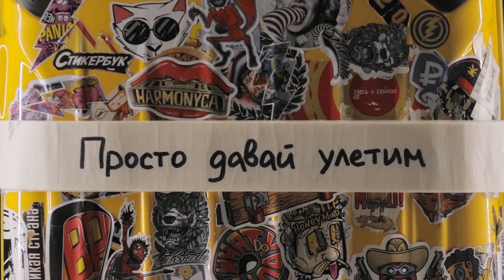Давай улетим - Елена Темникова (Трейлер песни #2)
Давай улетим - Елена Темникова (Премьера песни, 2017)

Давай улетим - первый сингл с альбома TEMNIKOVA II, который выйдет 1 октября, а эксклюзивный предзаказ на который откроется в iTunes 1 сентября.

Ежемесячно до дня предзаказа - мы будем представлять один новый сингл с альбома.

Интеграция брендов в проекты артистов / Product Placement

Ты остался на моих губах
На них же сгорая
Эти сутки без сна из-за тебя
Не умолкая

Мы разделим на двоих ещё одно
Это необыкновенное чувство
Что ты провоцируешь во мне сейчас?
Но знаю что так нужно

Просто давай улетим
Вместе туда где тепло
Где время тянется так медленно

Просто давай улетим
Мне с тобой так легко
Я навсегда в тебе потеряна

Завяжи мои глаза
И в них не утонешь
Отпускаю руки и назад
Ведь знаю ты ловишь

Я рискую потерять себя
В твоём океане
И почему так тянет